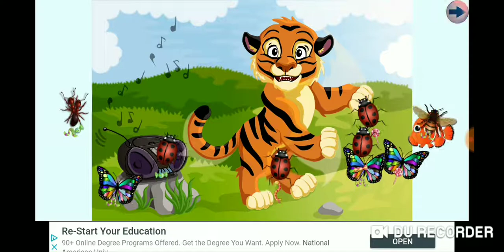Fun Dancing Tiger Jigsaw Puzzle Video For Kids Apps Gameplay